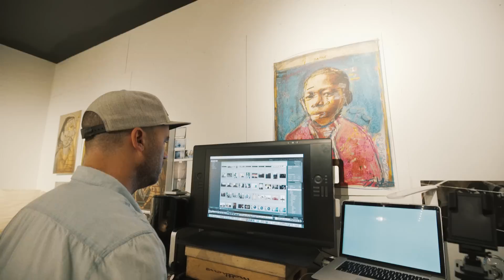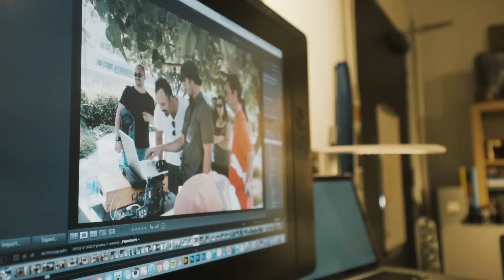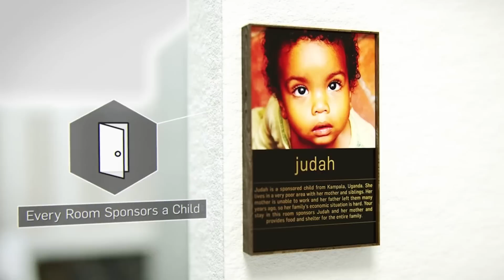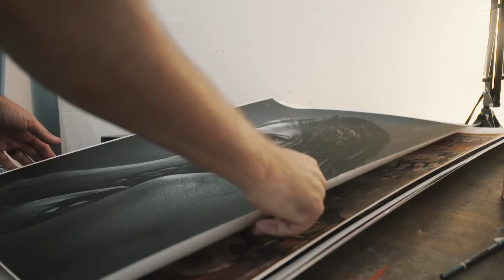Jeremy Cowart - Celebrity Photographer, The Purpose Hotel | EP.9 Creative Spaces TV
Season 3 of Creative Spaces TV has begun!
Jeremy Cowart is a photographer and mixed media expert with a big heart for philanthropy. Oh & he's also starting a hotel AND YOU CAN BE A PART OF IT

New Here?
Hi! My name is Sara Dietschy (rhymes with peachy). I daily vlog Monday-Friday and I am the creator of the Docu-Series Creative Spaces TV and the show That Creative Life. Both are hosted on this YouTube channel! I live in NYC originally from Dallas, Texas. Big fan of traveling, tech, social media / biz and highlighting other artists.